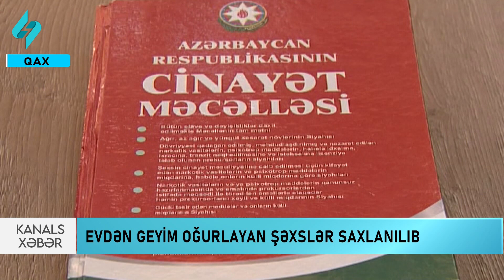Evdən geyim oğurlayan şəxslər saxlanılıb… | Kanal S Xəbər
Qaxın Cəlayir kəndi ərazisində yerləşən evlərin birindən oğurluq edilməsi barədə rayon polis şöbəsinə məlumat daxil olub. Gecə saatlarında sahiblərinin evdə olmadığını fürsət bilən naməlum şəxslər evə daxil olaraq oradan geyimlər və digər əşyaları oğurlayıblar. Polis əməkdaşlarının əməliyyat-axtarış tədbirləri nəticəsində cinayəti törətməkdə şübhəli bilinən zərərçəkmişin həmkəndliləri - Rəvan Əşrəlizadə və onunla əlbir olan yeniyetmə saxlanılıb. Saxlanılan şəxslər ifadələrində törətdikləri əməli etiraf ediblər. Davam etdirilən tədbirlərlə onların oğurladıqları əşyalar da maddi sübut kimi götürülərək istintaqa təqdim olunub. Faktla bağlı Qax Rayon Polis Şöbəsində cinayət işi başlanılıb, zəruri istintaq hərəkətləri davam etdirilir.